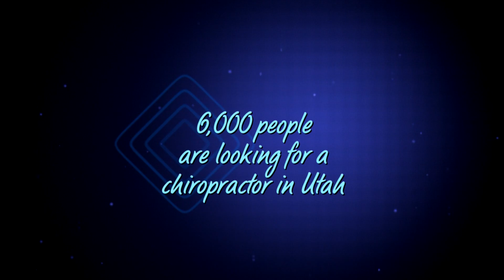Chiropractor in Utah - Utah Chiropractor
Chiropractor in Utah - If you are looking for Chiropractor in Utah then look
no further! If you are an owner of a Chiropractor in utah business that is getting no traffic
competition does. To get a hold of me send an email to

6,000 people are looking for a chiropractor in Utah. They go to Google and do a search for chiropractor in Utah. The bad news is that they are finding your competitors. The good news for you is that they are finding this video. The great news is that you can have your video here instead. We have already done the hard work!